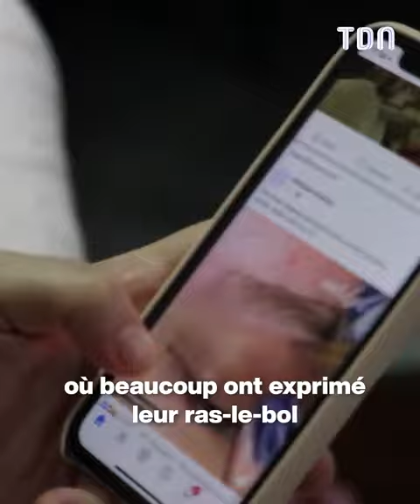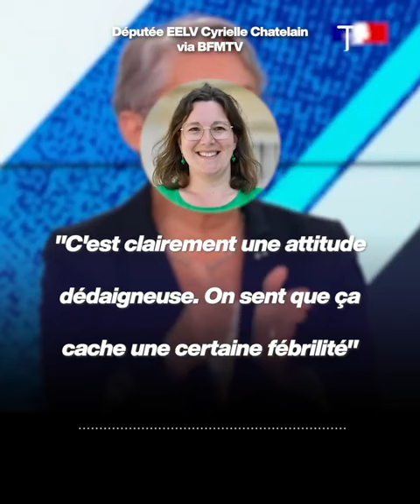Elisabeth Borne vapote à l'Assemblée Nationale 😱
Elisabeth Borne filmée en train de vapoter à l'Assemblée Nationale 😱

Crédit : Bfm Tv